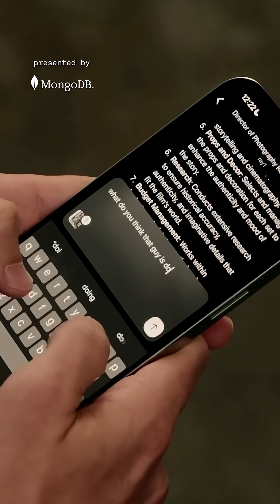Are AI-centric products still a dream? Presented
In the first of our two-part miniseries about how developers are using and building AI, Thomas Paul Mann, co-founder and CEO of Raycast, joins us to discuss what it takes to build AI products that actually, you know, work. Presented by @MongoDB